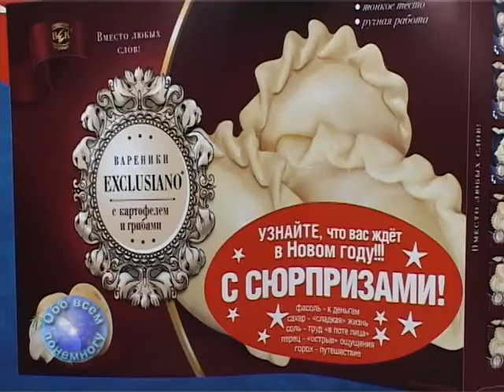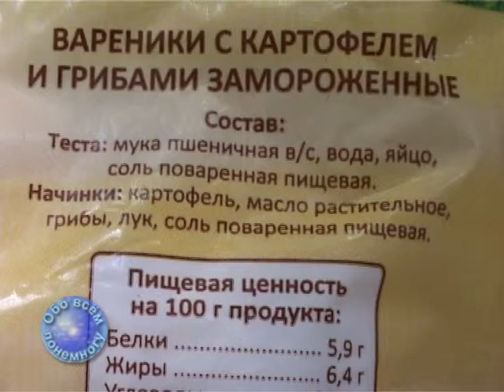2018 01 09 P808+